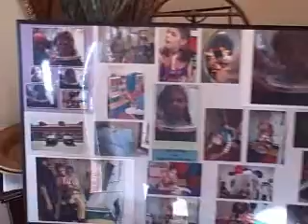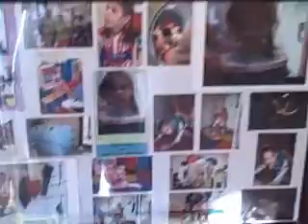Gospel Sing Intro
Fundraiser for mayci